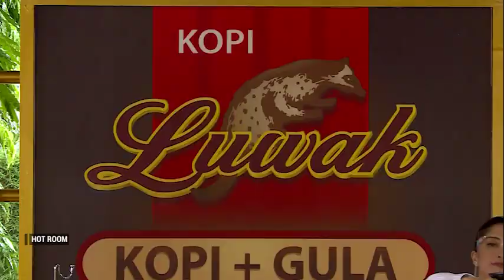HOTROOM: PIL PAHIT PENGACARA (4/4)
Menjadi seorang pengacara tentu memiliki suka-dukanya tersendiri. Tidak jarang seorang pengacara harus menghadapi kenyataan pahit seperti tidak kunjung dibayar oleh klien meskipun tugas sudah diselesaikan, bahkan harus menghadapi penangkapan dan penuntutan ketika bertugas.

HotroomMetroTV akan menelisik sepak terjang sejumlah pengacara ternama, mencari tahu suka-duka yang dialami ketika berpraktik dan membela para klien dalam episode "Pil Pahit Pengacara".